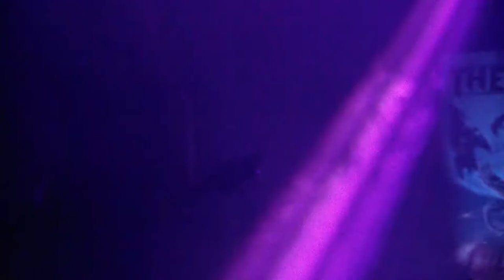Beast in Black - Beast in Black live Zvolen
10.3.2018 ,Dom kultúry ŽSR, Zvolen, Slovakia